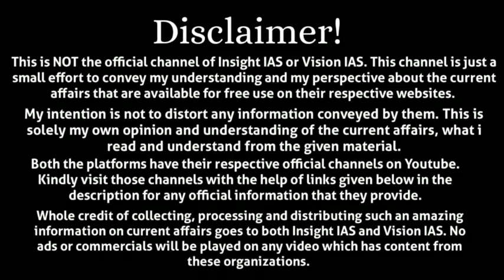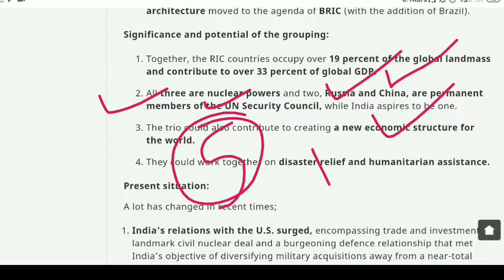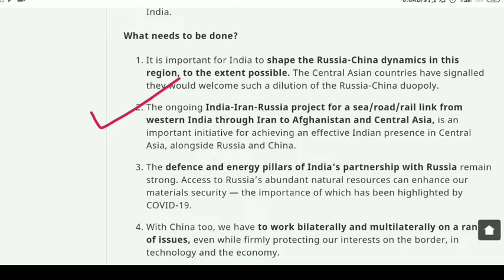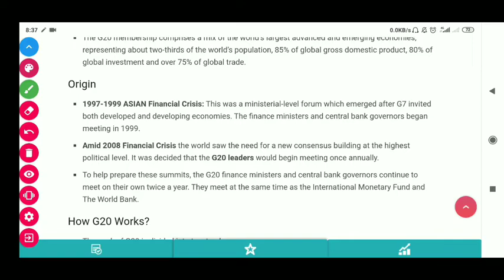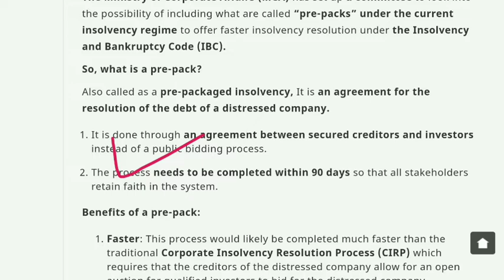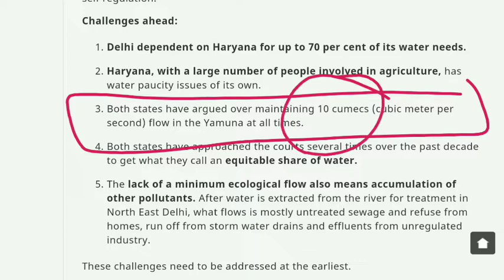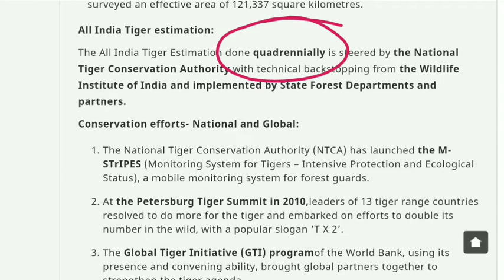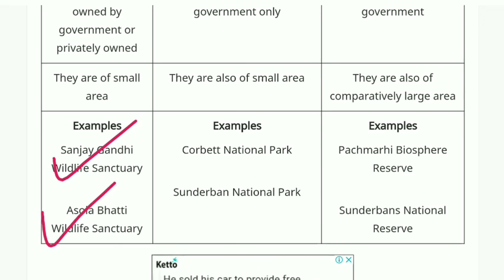Insight IAS Daily Current Affairs | 29th July 2020 | IAS Exam 2020 | UPSC 2020